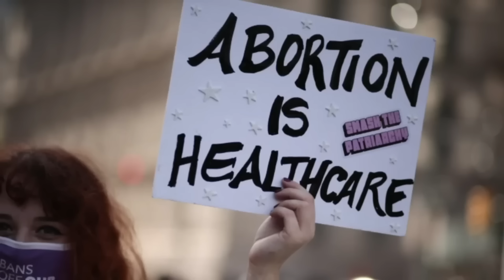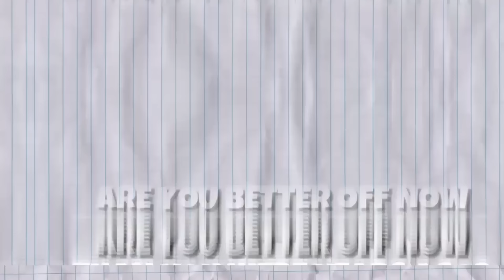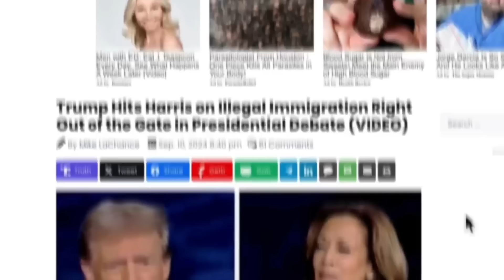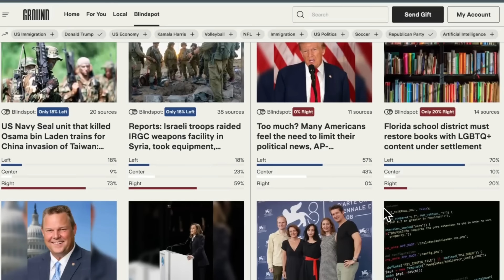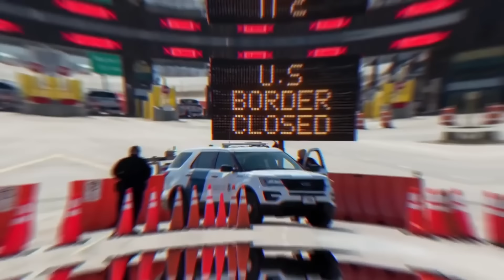Trump VS Harris Presidential Debate | Quick Recap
Schedule a free consultation. Remember, you don’t pay unless they win your case!

The Trump Harris debate was full of fiery exchanges, fact-checks, and moments you can't miss! In this video, we break down the key highlights of the debate and provide an unbiased analysis of both candidates' performances. From Trump's comments on immigration to Harris's stance on the economy and abortion, we cover all the major points. Did Trump take the bait? Did Harris dodge the tough questions? Watch now to see who really dominated the debate stage and how it impacts the upcoming election.